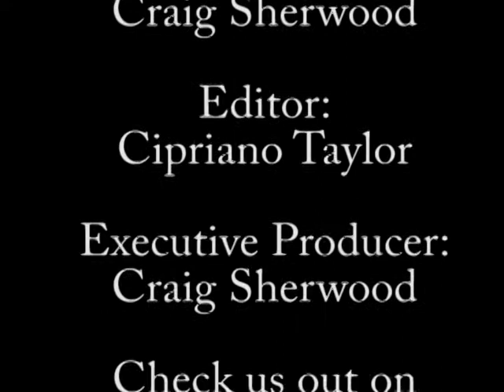Burbank Talks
BurbankNBeyond's Deborah Dodge took to the Chandler Bike Path to talk to Burbank residents in the first of our ongoing series about what they feel are the issues that affect them today.  Sometimes the answers are not what the politicians expect.